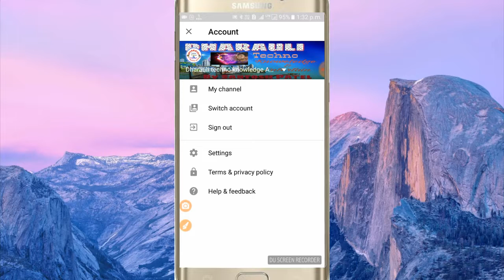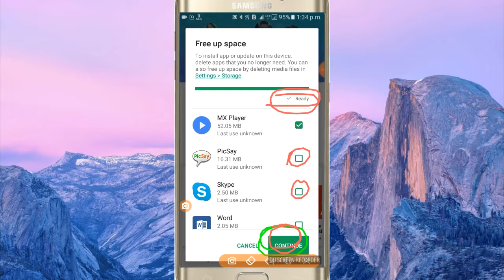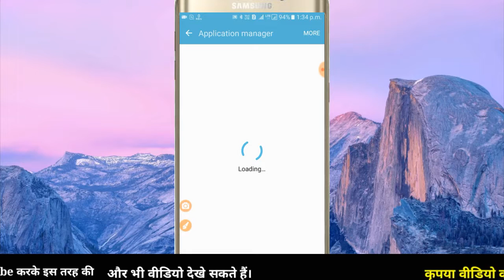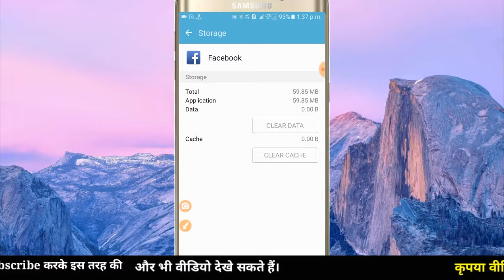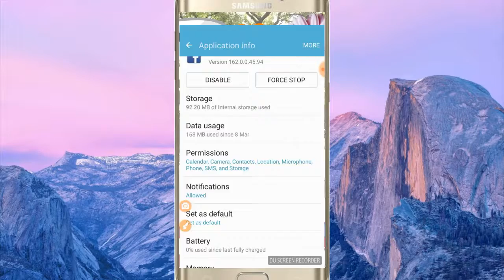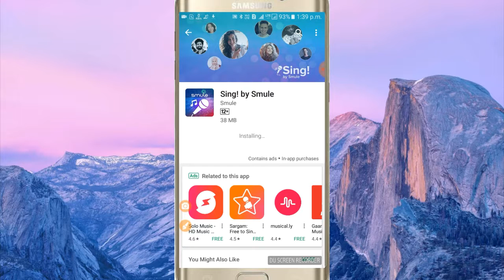how to fix FREe space problem solve||Not space memory# अधिक app को install करे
dosto is video me aaj apke liye mobile ki free space problem ko lekar aaya hoon . iski help se aap apne mobile me adhik app install kr sakte hain.. aap kisi aap ko bina unstall kiye ..
to video ko aap start se end tk dekhe.. tbhi samajh me ayega..

it is avery best trick please see